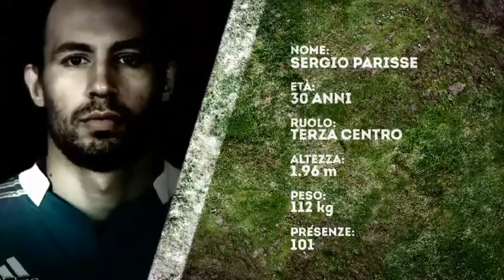15 per la meta Sergio Parisse